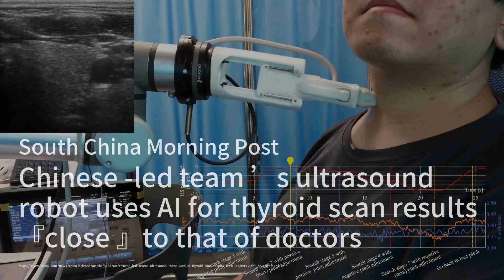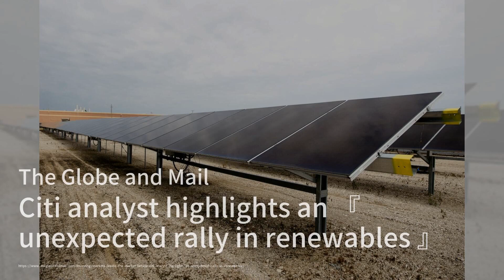漫威迷必看：按MCU時間線觀看33部電影的終極指南；股市風雲：Nvidia股價飆升，Live Nation陷入法律風波；馬來西亞總理：與美中保持良好關係，無懼中國：科技簡報20240523